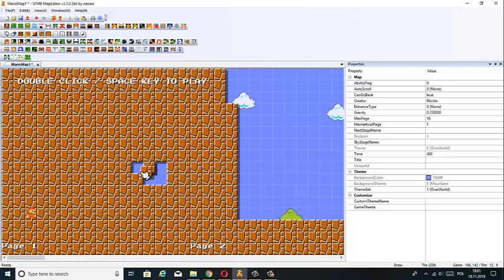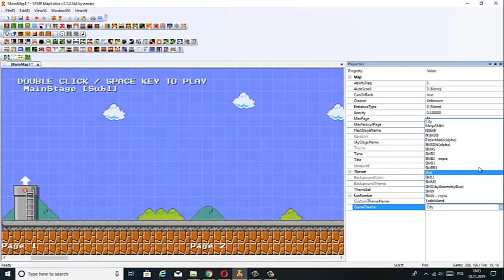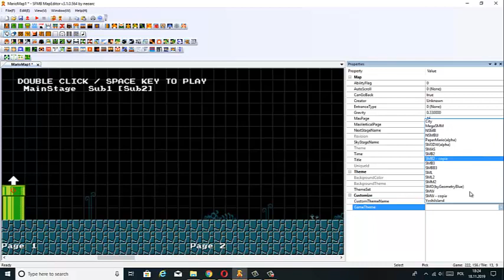Mario Multiverse (SFMB) Making Level: #2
Note: This Game Is Closed Beta So I Can't Give You A Download Link The Game!